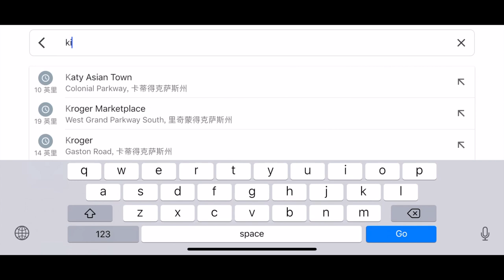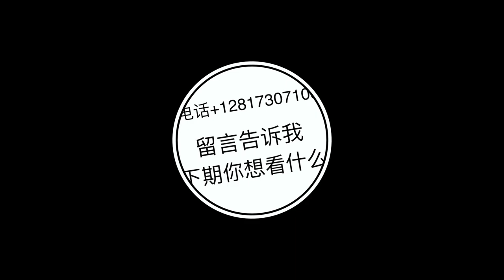33万到35万美金，在售新房，美国买房，学区房，休斯敦katy区，新房，好学区，3200尺—3350尺。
休斯敦katy区，新房，好学区，3200尺———3350尺，33万美金——35万美金左右。